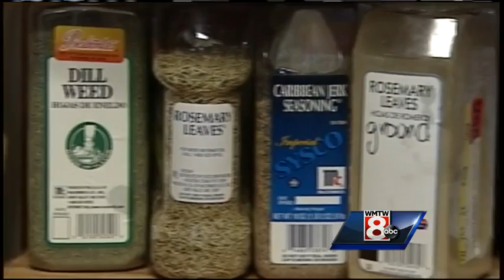Making your meals a little more healthy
WMTW News 8's Tracy Sabol spoke with a local chef, for some tips on how to make your meals more heart healthy.